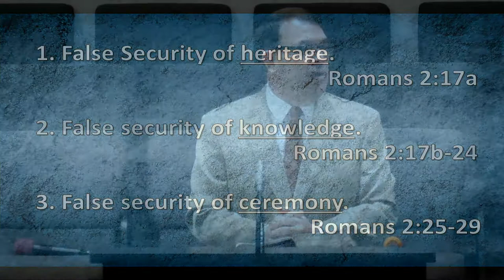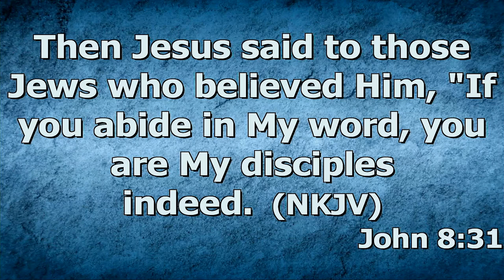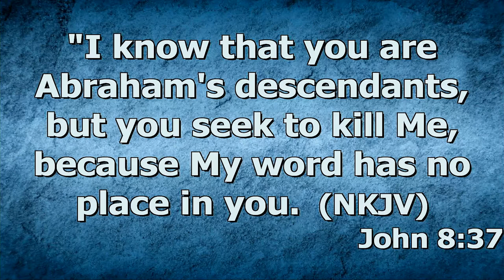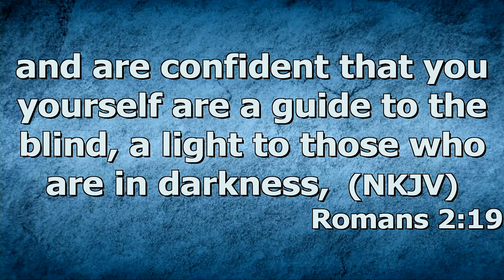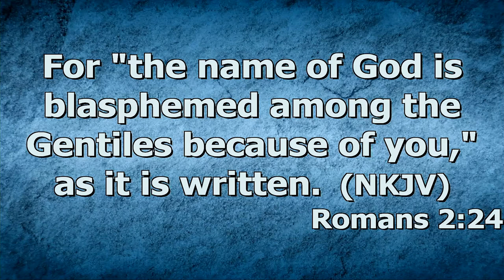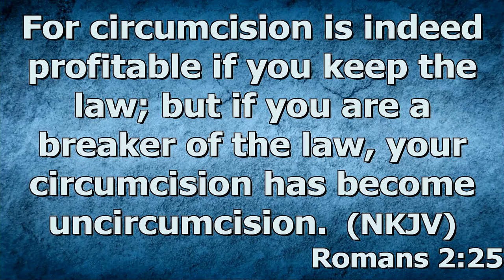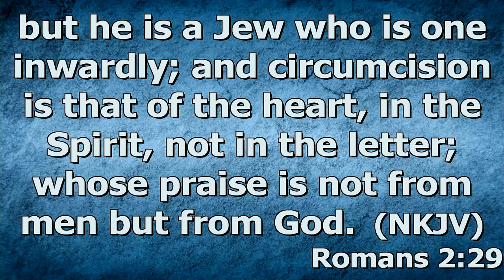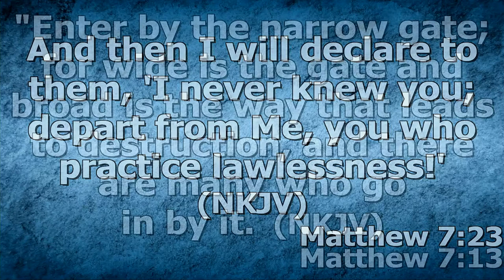False Security" by Pastor Michael Franklin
Pastor Michael Franklin's message " False Security" was recorded Sunday Morning Feb. 6, 2022 at Rye Hill Baptist Church - Fort Smith, Ar. Enjoy the message and may God Bless.